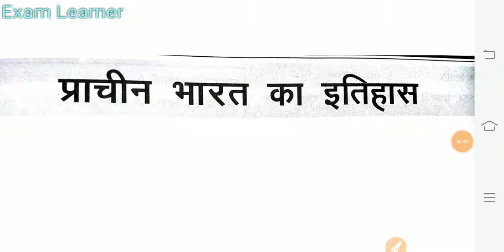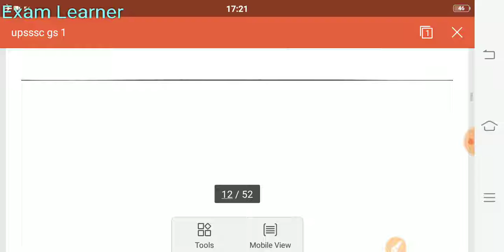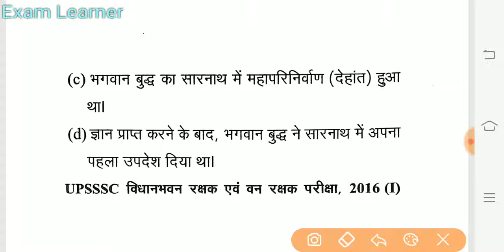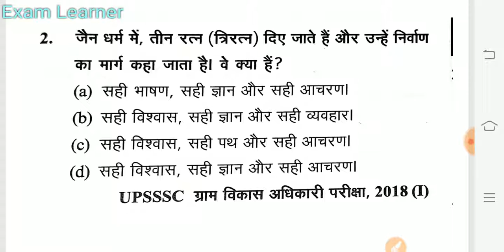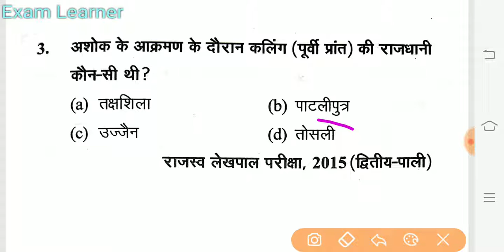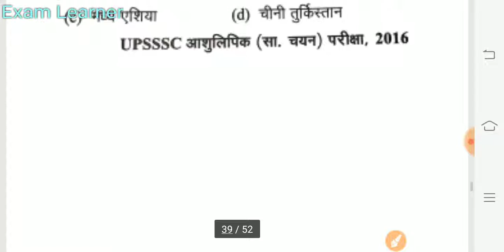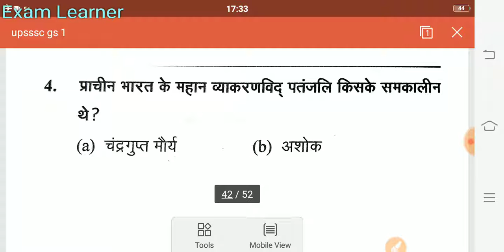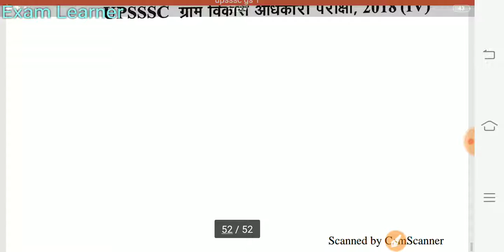UPSSSC previous year solve question # उत्तर प्रदेश अधीनस्थ सेवा चयन आयोग Lower pcs important quest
Lower PCS के लिए महत्वपूर्ण प्रश्न upsssc द्वारा विभिन्न परीक्षाओं में पूछे गए प्रश्न